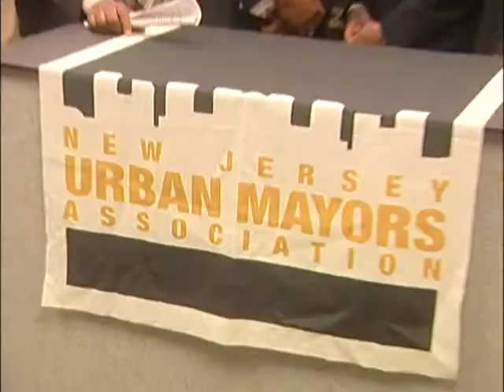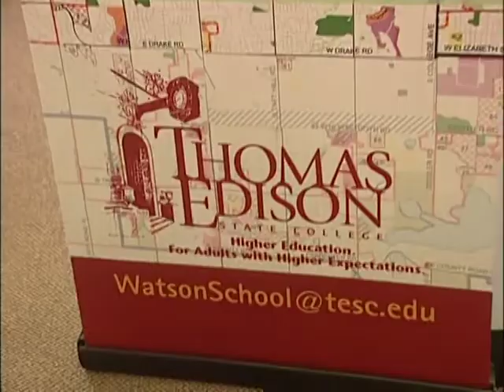College Awarded Federal Economic Development Grant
Thomas Edison State College has been awarded a federal grant to conduct an economic analysis of a region that comprises 19 urban municipalities in northern and central New Jersey that will help create sustainable economic growth.